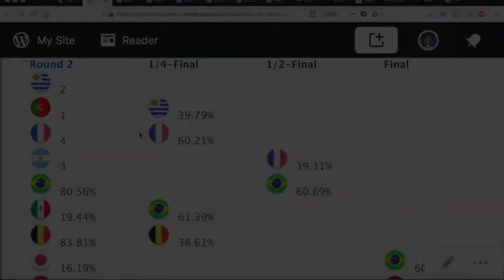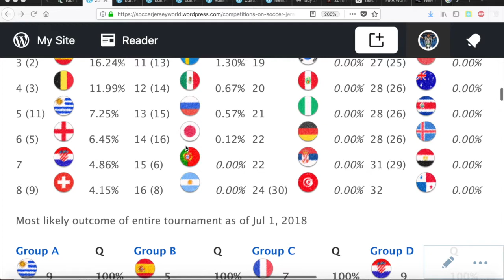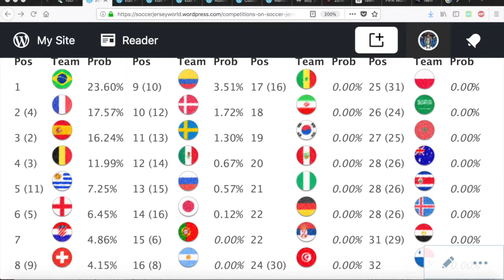France Rises in the Standings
Due to the fact that they are already in the quarterfinal, France and Uruguay rise in the standings of teams most likely to win the World Cup.